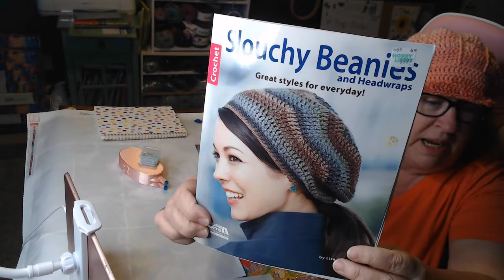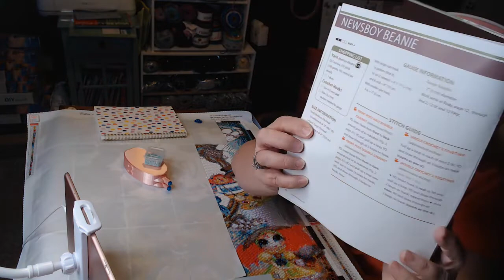Mornings with Crafting Journey - FSU Law Professor Murder Trial - Day 4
The journey continues on my daily morning crafting talk show.  Lets discuss current events, "This day in History", I feature all different kinds of crafts such as crochet, loom knitting, diamond painting, adult coloring and much more.  Each week I describe and narrate a recent or current live trial.  As a retired attorney and nurse, I give you my spin on what happening in the courtroom as well as background on the case itself.

TREASURE STUDIOS ART
DREAMER DESIGN
FRIEND MAILS
Favorite Diamond Painting Tray from Wilson's 3D Designs